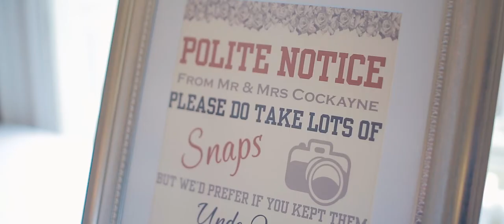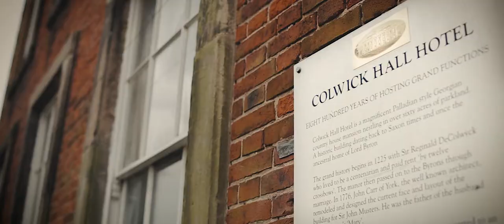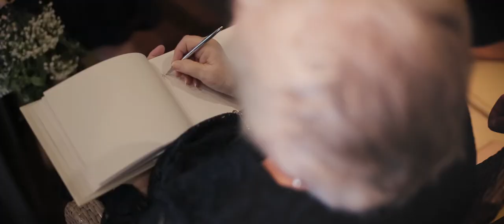EMILY + LIAM | Wedding Film - Colwick Hall Hotel (Nottingham)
“So far, me and Emily have had a great life and have made some great memories. She has changed me for the man of who I am today. I can’t wait to find out what the future holds and spend the rest of my life with my life, Emily.” - Liam Cockayne (2018)

Emily and Liam began their love story over 11 years ago when they first started talking to each other on the Internet - back in the good ol’ days of MSN. Liam knew from the moment he’d met Emily in-person that she was the one he would eventually settle down with. Family & Friends surrounded Liam with doubt and disbelief to his claim… well… can you guess the outcome? Over the years and now as a married couple, Emily and Liam share a fun, loving and laughter-filled relationship and it really shows. Help us spread the joy in reliving Mr & Mrs Cockayne’s special wedding day at Colwick Hall.
Starring: Emily & Liam Cockayne

Filmed & Edited By: Sheridale Productions